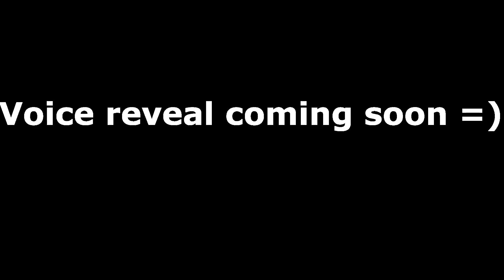Grim Reaper IS OP!